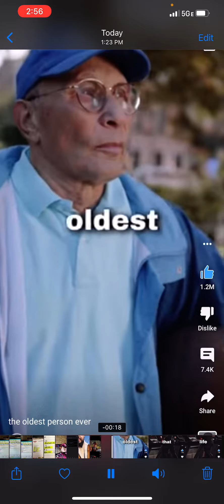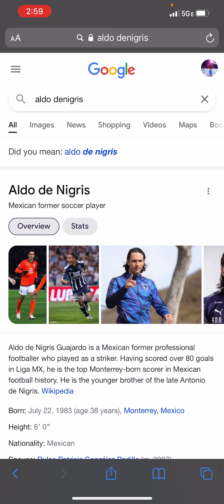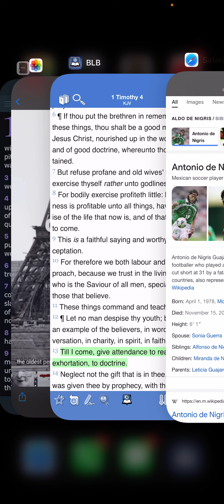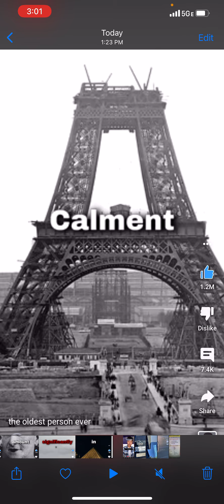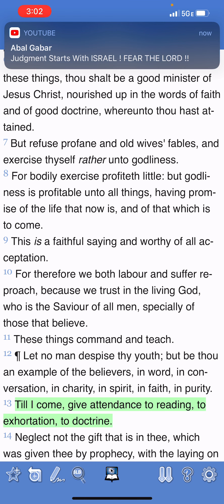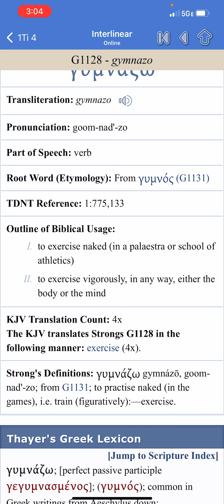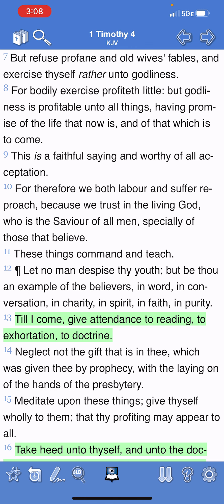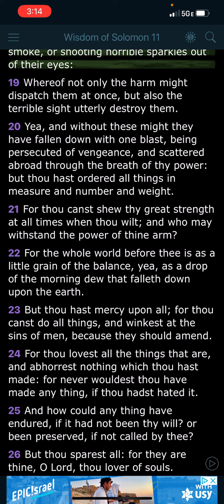Oldest Person Alive